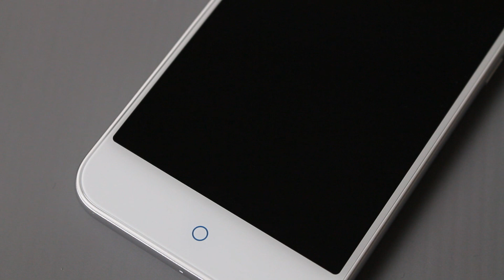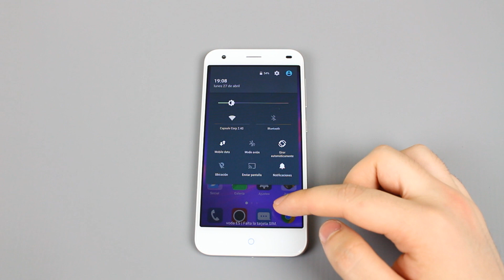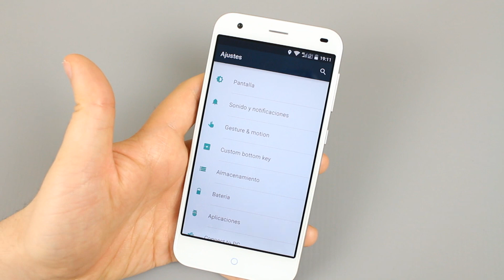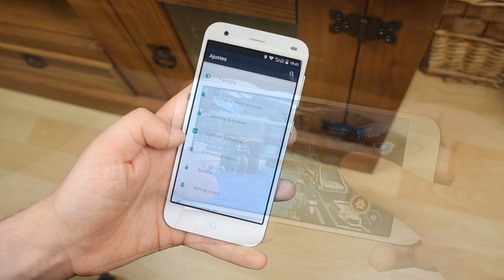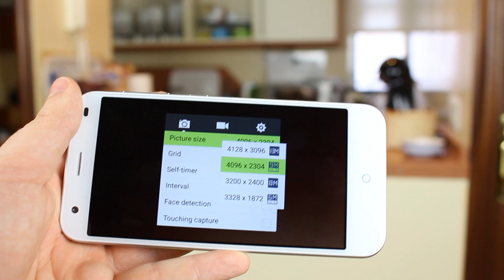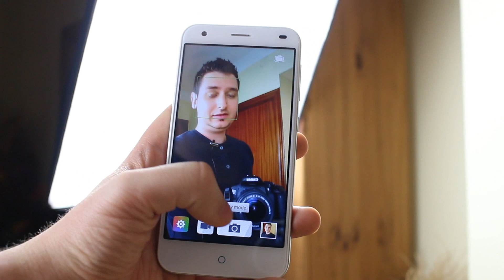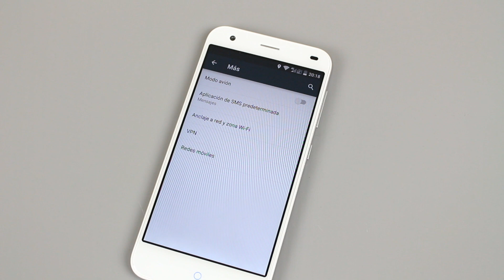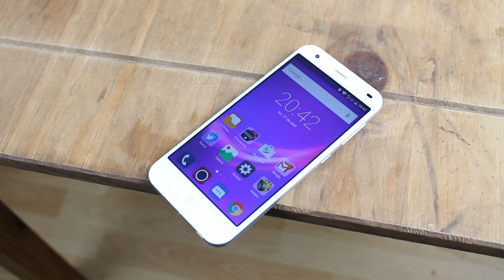ZTE Blade S6 | Análisis a fondo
ÍNDICE TEMPORAL
00:44 - Estética y diseño
02:19 - Pantalla
03:31 - Sonido
04:20 - Software
06:33 - Rendimiento
08:28 - Cámara
11:46 - Batería
12:21 - Almacenamiento
13:12 - Conectividad
14:03 - Precio y donde comprarlo
15:09 - Conclusión

El ZTE Blade S6 es uno de los últimos terminales presentados por ZTE con un rendimiento excelente y un precio rompedor. Por apenas 200€ disfrutaremos de un smartphone que hace poco más de un año podríamos considerarlo gama alta. Buena cámara, buena pantalla y un diseño elegante hacen del nuevo ZTE Blade S6 una genial opción para aquellos que no quieren desembolsar demasiado dinero en otras opciones más caras.